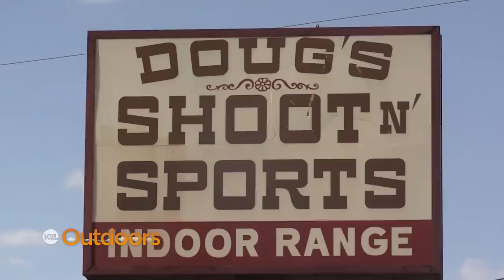The Hunt for a $310k Antelope Island Buck Donated to Army Veteran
In this special episode of KSL Outdoors, we take you on arguably one of the most sought after mule deer hunts in not just Utah, but maybe North America. We travel to Antelope Island, where for the past ten years Utah State Parks has given away two tags for mule deer on the island.  One is a draw tag for the public, the other is for a conservation tag that is auctioned off at the Western Hunting and Conservation Expo. And for the first time ever, a man won the conservation tag for $310,000, and donated it to an Army veteran. So we tag along on the hunt and introduce you to the man who donated the tag, Mike Shultz, and Tyler Jones, the veteran who received this amazing gift.